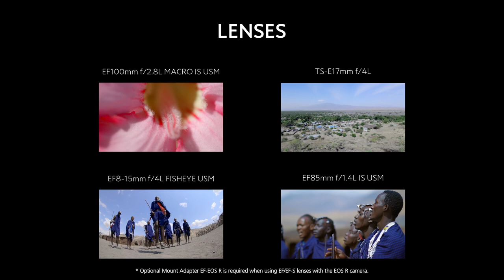Canon EOS R Sample Video - Lake Natron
Watch and discover why the new Canon EOS R System is set to make an impression on photographers and storytellers today and far into the future.